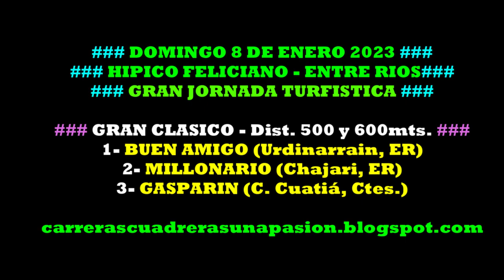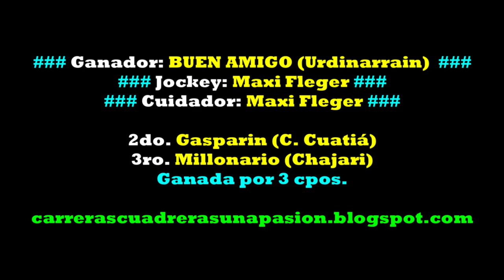BUEN AMIGO, Hipico Feliciano, ER (08/01/2023), CLASICO A DOS RAYAS Dist. 500 Y 600mts.